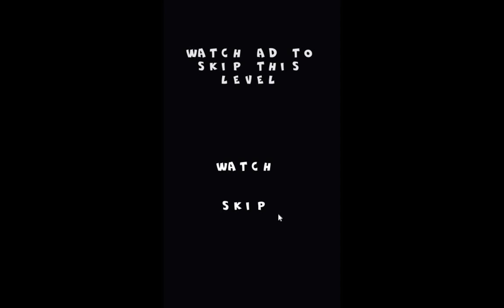Ninja | Walkthrough Crazygamesonline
Play Here CHANGE-THIS-AND-PUT-LINK-LIVE-GAME-HERE

Ninja | Full Game Walkthrough | No Commentary
Ninja

New Mobile game Walkthrough iOs Android, Ipad, Tablet App game

My name is BestCrazyGmaes. You can find many videos about the most popular new mobile games on your phone and tablet. Play like Spy, Assassin, and Mind reader and smash the enemies. Have fun

I make walkthroughs, gameplay, tutorials, how-to plays, funny & best moments games compilation (NOOB vs PRO vs HACKER), Best android, iPhone games idle, strategy, puzzle, action, adventure, runner games and many more.